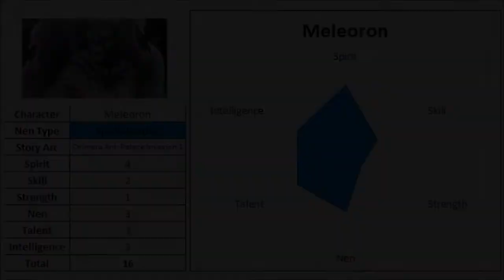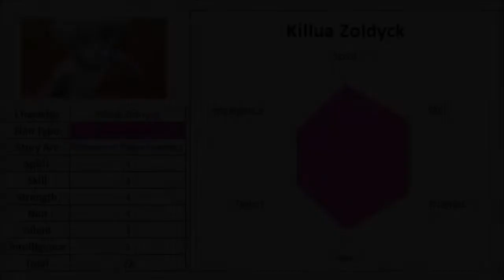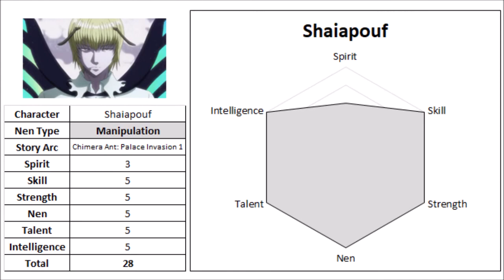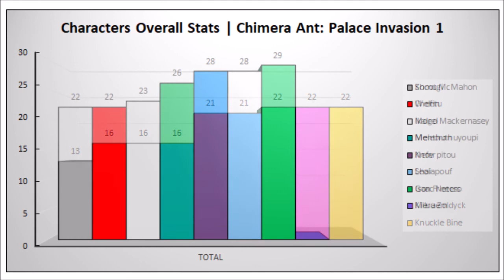Chimera Ant Palace Invasion Part 1 | Overall Stats Ranking | Hunter X Hunter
Ranking of the characters of Hunter X Hunter based on their overall stats in the Chimera Ant: Palace Invasion Part 1 Arc.
Official Information from the manga Hunter X Hunter published on Guidebooks.
Chimera Ant Palace Invasion Part 1 Ranking:
#1 Isaac Netero
#2 Neferpitou
#3 Shaiapouf
#4 Menthuthuyoupi
#5 Morel Mackernasey
#6 Killua Zoldyck
#7 Gon Freecss
#8 Knuckle Bine
#9 Welfin
#10 Shoot McMahon
#11 Leol
#12 Knov
#13 Cheetu
#14 Ikalgo
#15 Meleoron
#16 Komugi

Unknown Stats:
Meruem